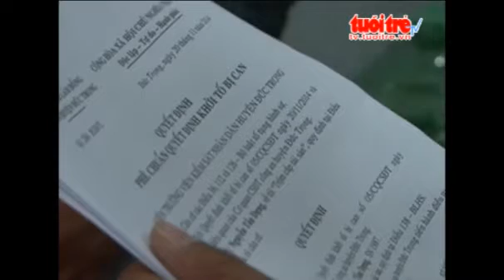Bắt Nhóm Trộm 2 Tấn Cà Phê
Tin Tức Sự Kiện ☆═☞  Bắt Nhóm Trộm 2 Tấn Cà Phê ☆═☞  Bắt Nhóm Trộm 2 Tấn Cà Phê ☆═☞  Bắt Nhóm Trộm 2 Tấn Cà Phê

(Nguồn: Tuổi Trẻ)  Bắt nhóm trộm 2 tấn cà phê